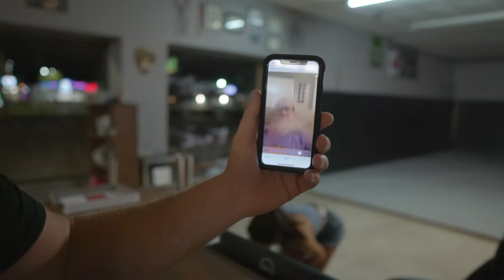The Mississippi Superman Show "Worlds Best Boss" - Episode 28 (VLOG)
Jake officially becomes the world best boss and also announces a future guest for the man up podcast

Check us out on other socials for more MMA & BJJ tips!